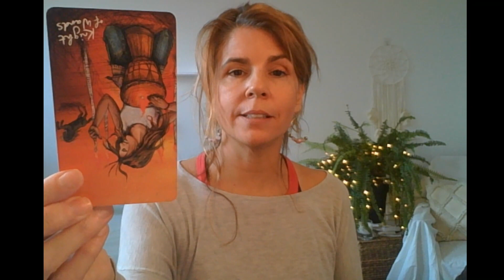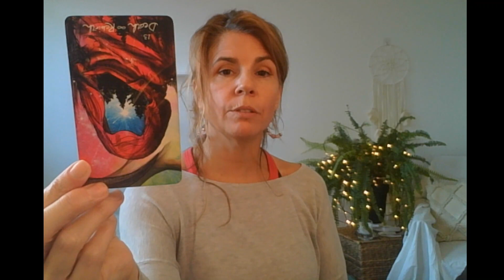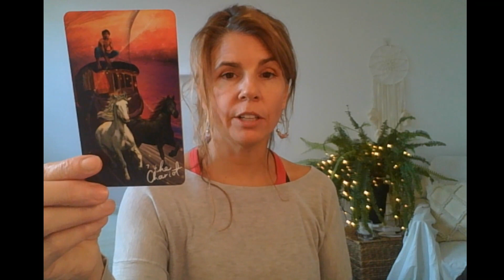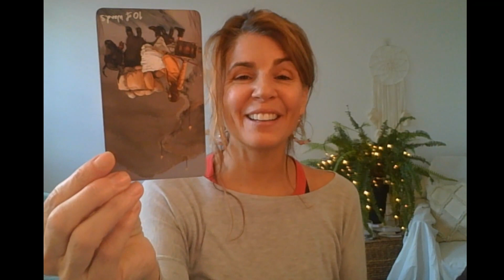VIRGO♍ You're moving on, they're tying to get you back. 💗Moving on to your joy!